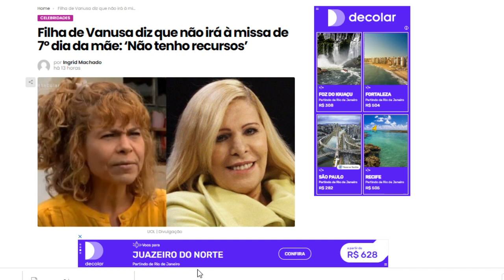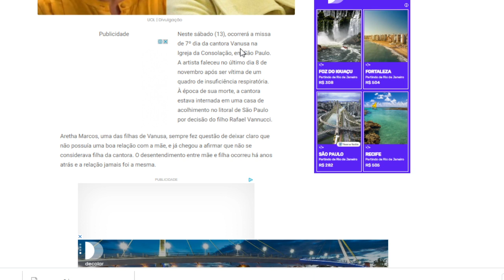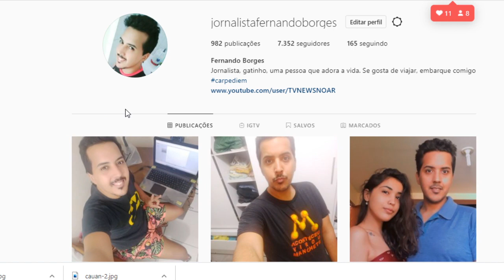Aretha não aparece na missa de 7º dia da cantora Vanusa e causa com justificativa